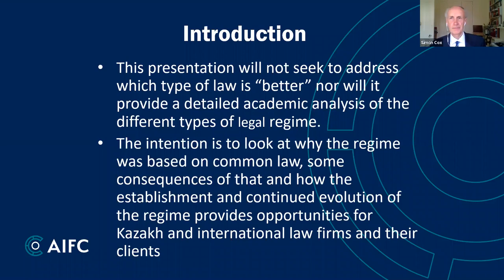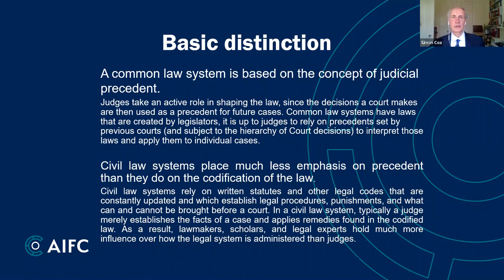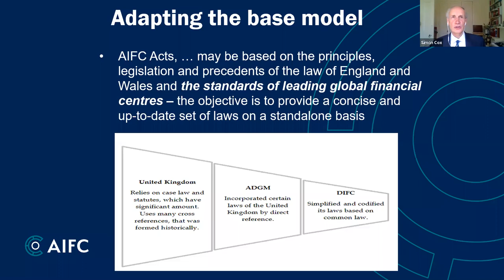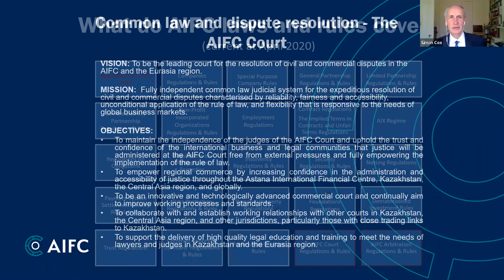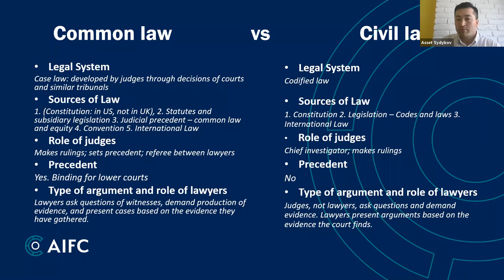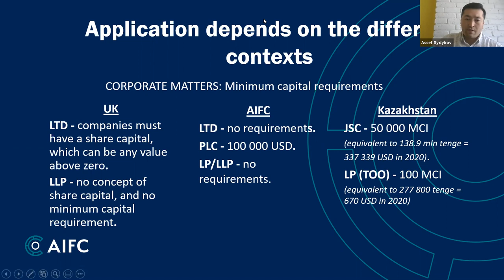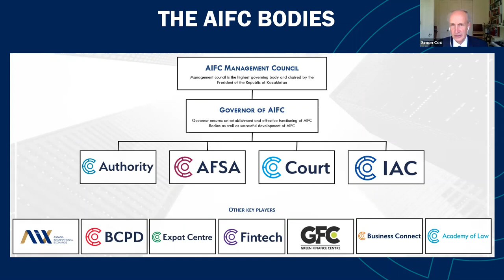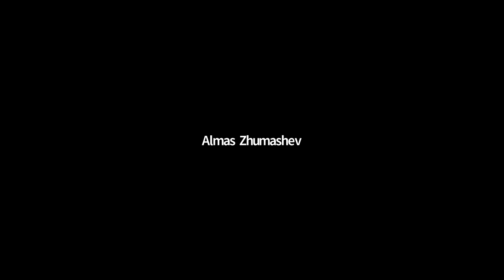Part 2: Commentary on Civil and Common Law Differences, Perspective on the Function of AIFC Bodies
Webinar series “The Room Where It Happened: Virtual Classroom With AIFC Advisory Experts on the Development and Application of the AIFC Regime”